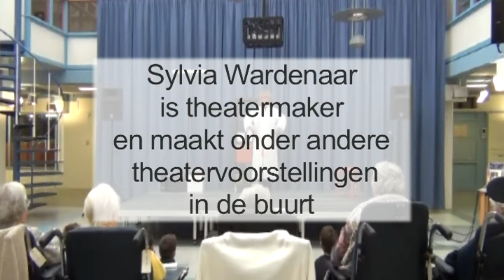Sylvia Wardenaar - Toekomstvisie Nieuw-West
Buurttelevisie Nieuw-West portretteerde actieve en spraakmakende bewoners in Nieuw-West over hun activiteiten in Nieuw-West en hun samenwerking met het stadsdeel:

Sylvia Wardenaar praatte en dacht in 2013 mee over hoe bewoners van Nieuw-West de toekomst van hun stadsdeel zien.